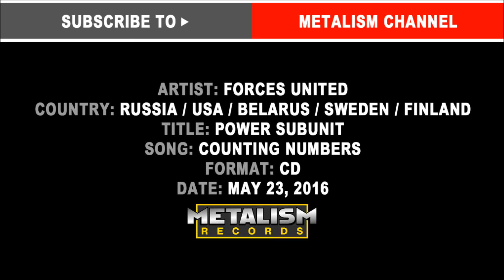Forces United - Alone in Time (Göran Edman, ex-Yngwie Malmsteen’s Band)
ARTIST: Forces United
COUNTRY: Russia/USA/Finland/Belarus/Sweden
ALBUM: Power Subunit
TRACK: "Alone In Time"
DATE: May 23, 2016
LABEL: Metalism Records